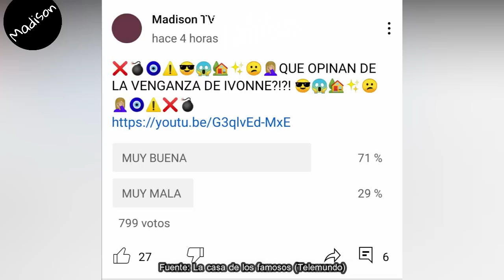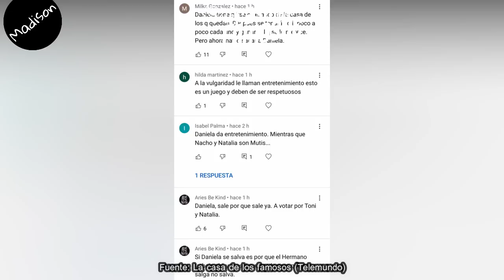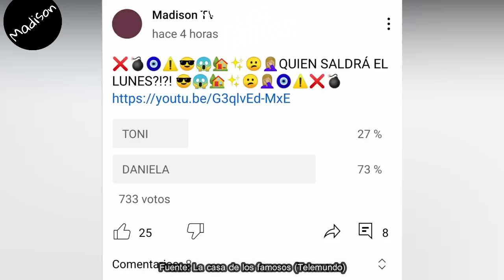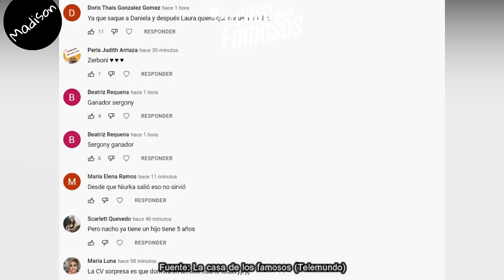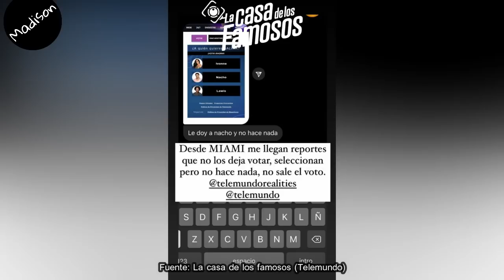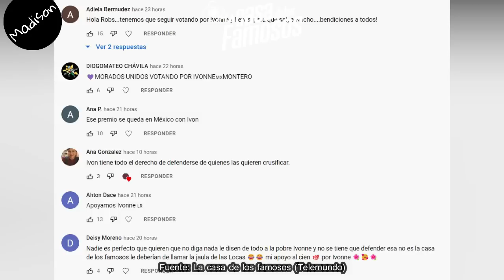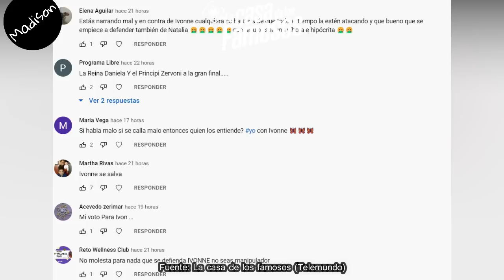DANIELA PROTEGIDA, TONI SE VA, ZERBONI LA DESTAPA, PIERDE EN VOTACIONES, La Casa de los Famosos